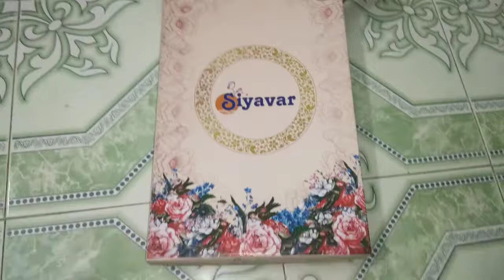Sarees low price | arulax